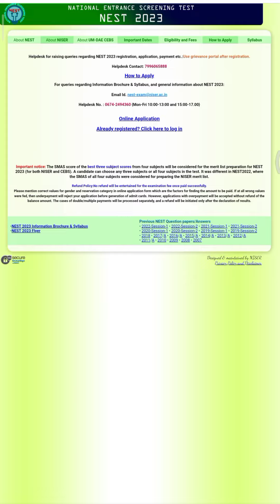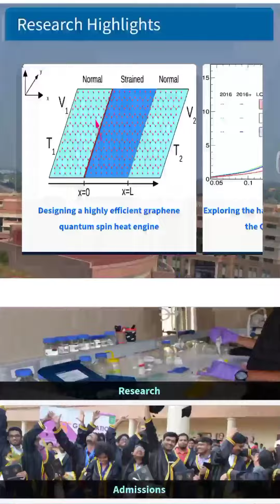JEE Mains 2023 Biggest Opportunity Info. 🚨 | One More Chance 🔥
➥ Video About:
In this video we are going to share with you a biggest Opportunity for those students who are interested in engineering research in science stream. There are lot of students who want best college for bsc msc but they did't know. Thats why i happy to share with this information about NISER College. Who offer best research course from grass root.

➥  Topics I Covered:

jee
niser
nest exam
iiser exam
nest exam 2023
iiser exam 2023
niser nest exam
niser exam 2023
jee mains news
niser bhubaneshwar
jee 2023 latest news
jee main 2023 update
jee mains 2023 update
nest exam information
nest exam application form